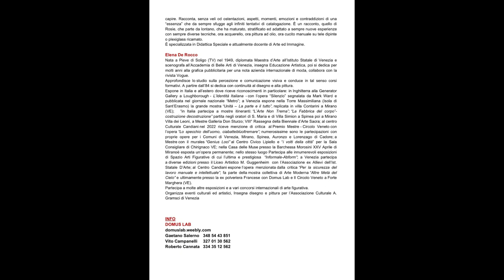Domus Lab /Atelier Aperti #13 | Rosie Cesare e Elena De Rocco | 20 aprile 2024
Presentazione al pubblico del 13° appuntamento del progetto DOMUS LAB - ATELIER APERTI IN TERRAFERMA presso l'ATELIER LaborART13 delle artiste Rosie Cesare e Elena De Rocco a Venezia Mestre in Via Irpinia 13.